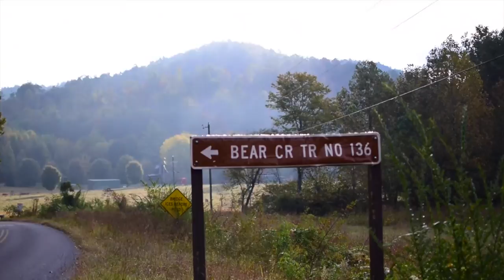Bear Creek Trail with Dave and Ben. Oh Lucy Lou too!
Here is a quick vid of what to expect of the Bear Creek mountain bike trail - easy long climb, the Giant Gennet Poplar tree, creek crossings and loads of fun.